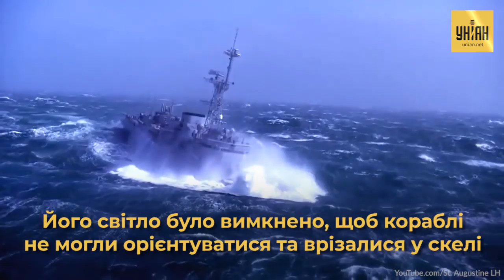ТОП-5 мистических мест для туристов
Если обычные туристические маршруты вызывают у вас скуку, стоит отправиться в путешествие, от которого точно кровь будет стынуть в жилах. Корабль с привидениями или остров проклятых - пункт назначения выбирать вам.